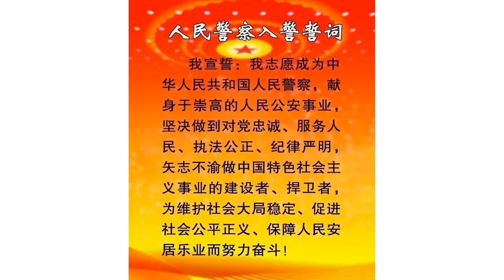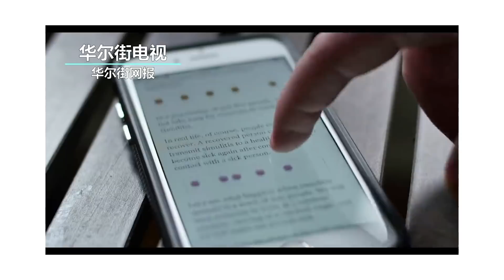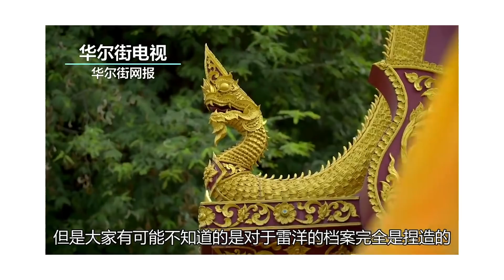独家披露：二十大前暗战开斗，习近平很不安全，王小洪急取赵克志之位，公安部福建帮陕西帮相助；中南海众官亲睹习王称兄道弟｜华尔街焦点（晓洋）（20211120）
00:00 王小洪任公安部党委书记 习近平缺安全感眼中唯有政治安全
09:34 傅政华给王小洪做局：千人齐请辞！反落王小洪包围圈

20211120 内容简介：

习近平安插亲信王小洪任公安部党委书记！华尔街焦点独家爆料习近平当着一众中南海高官，展示自己和王小洪铁杆关系。中国公安部高层最新的人事调动，或是习近平针对“贵州帮”政治势力进行清洗的信号。二十大前的暗战已经展开，习近平在政治局会议上直接强调要保“政治安全”。习近平对王小洪有多放心，习明泽直接给王小洪托管！